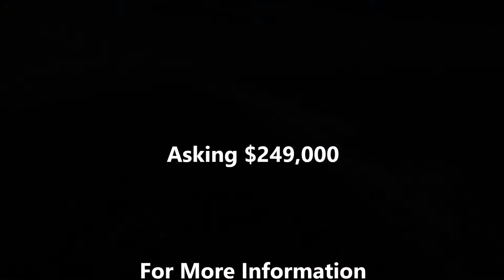Costa Rica Home For Sale: 3 Bedroom with Pool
This house has it all.  Pool, Jacuzzi, rancho, garage, gated community and just 2 blocks to the beach.